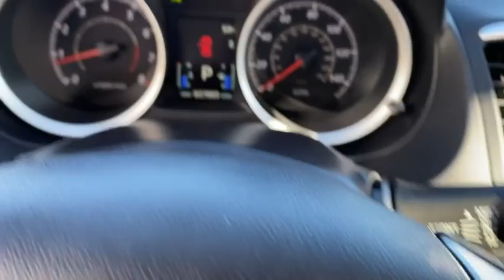2017 MITSUBISHI Lancer Granbury, Fort Worth, TX HU001292H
EXT_COLOR] Used 2017 MITSUBISHI Lancer available in Granbury, Texas at Mike Brown Ford. Servicing the Fort Worth, TX area.